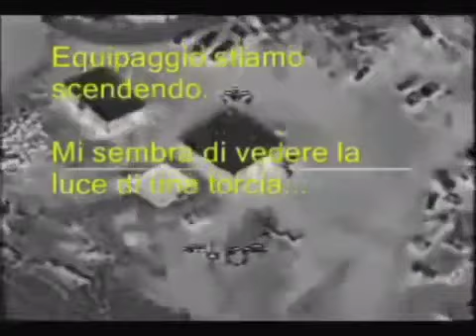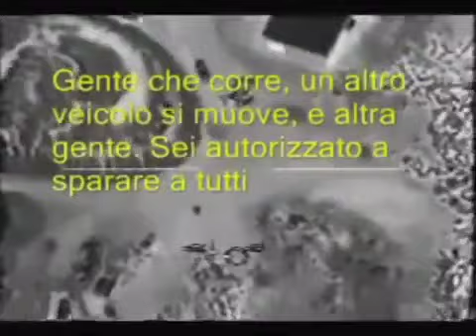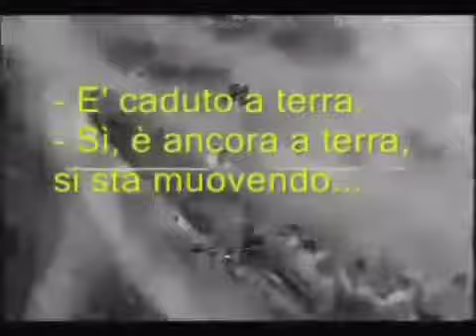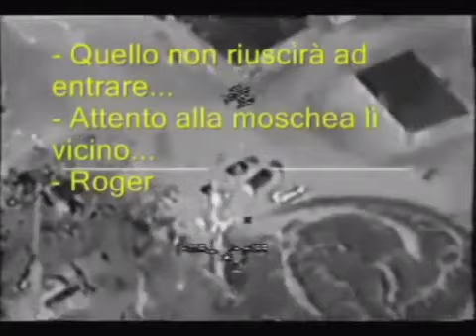Operazione Militare che precede l’eliminazione del Generale Iraniano Soleimani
Operazione Militare che precede l’eliminazione del Generale Iraniano